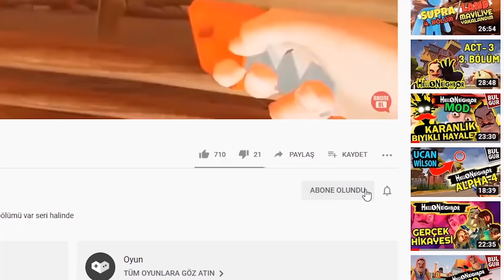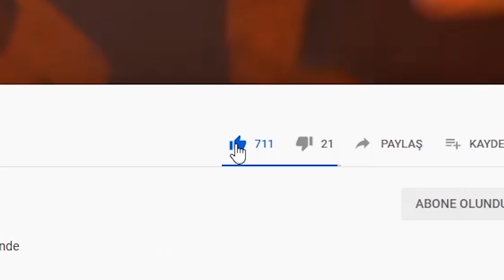Bıyıklı Boom Patladı :) Hello Neighbor Mod, Bulgur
Hello Neighbor Mod, Hello Puzzle v1 Nasıl Geçilir,

Mod Adı : Hello Puzzle